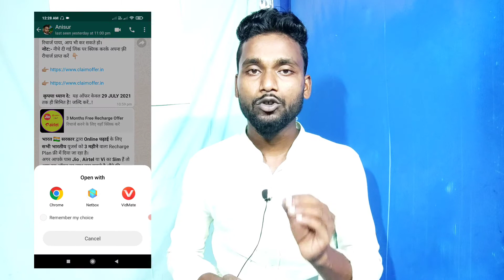Free मे recharge Kaise करे | Free me Recharge Kaise kare 2021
My gadgets:--
My mobile
My tripod
My boya m1 mic
My LED Light